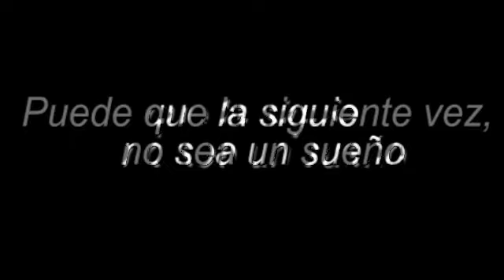Video Minuto Si bebes, no conduzcas-Serendipity